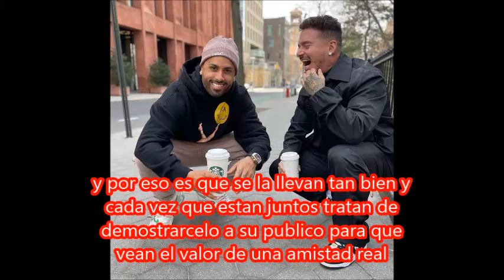Nicky Jam y J Balvin Amistad Real con Flow